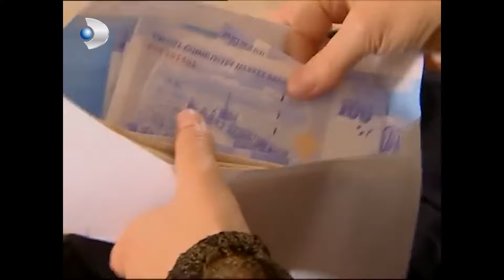Efe Çok Fena Kıskanıyor - Kavak Yelleri Özel Klip